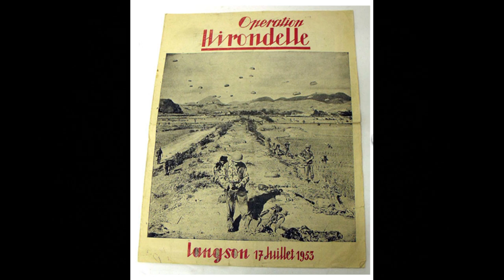Indochine sur les traces de Fritz et Pierre - DENKMAL 33 - Opération Hirondelle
Toujours sur les traces des deux frères fribourgeois et légionnaires  en Indochine. (ma manière de voyager au présent et au passé).

Lang Son et les grottes de Ky Lua. Le début de la RC 4.

Des raids près de la jonction entre les Routes coloniales 4 et 1 révèlent des dépôts d'armes dans des grottes, qui seront photographiés et détruits. Les forces de l'Union française se retirent par la suite à travers Loc Binh, où d'autres unités françaises étaient déployées le 17 juillet afin de couvrir les unités en retraite lors de la traversée du fleuve et afin de former une arrière-garde pendant 32 kilomètres. L'ensemble des forces françaises sont alors évacuées par la mer après avoir réalisé une jonction avec le Groupement mobile n°5. (Wickipedia)